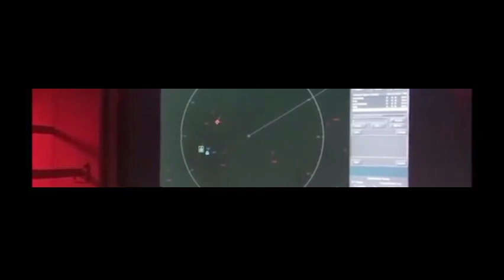PODER NAVAL DE VENEZUELA,DEMOSTRACION